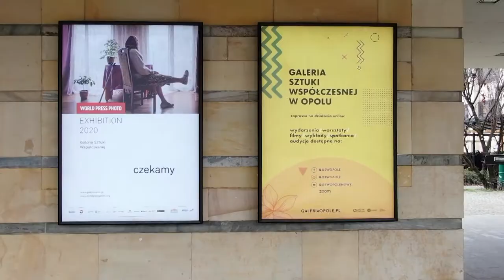Spacerownik po sztuce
Przez kilka najbliższych tygodni w niedzielne południa będziemy Państwa zapraszać na spotkania ze sztuką. Dziś prolog mini-serii "Spacerownik po sztuce", który przygotowaliśmy wraz Galeria Sztuki Współczesnej w Opolu. Zapraszamy do zapoznania się z nami i naszymi artystycznymi podróżami.